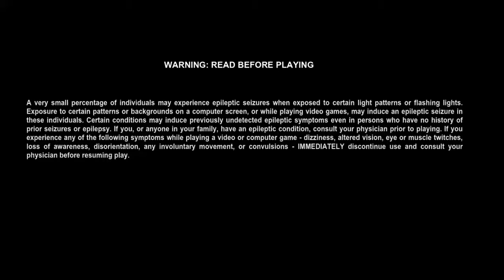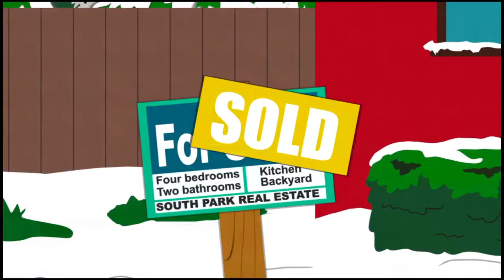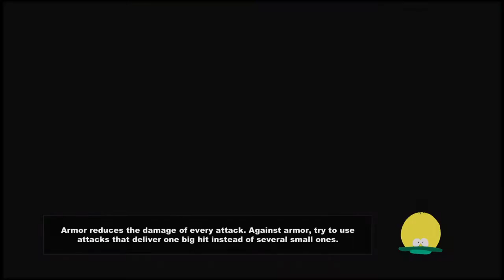South Park™: The Stick of Truth™ Welcome to Southpark! LOL! Walktrough 1